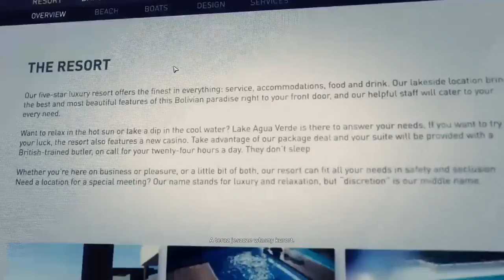Ghost Recon Wildlands #8: Prowincja z Carzitą celebrytą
Gameplay na PC z Tom Clancy’s Ghost Recon: Wildlands - ZAPRASZAM!